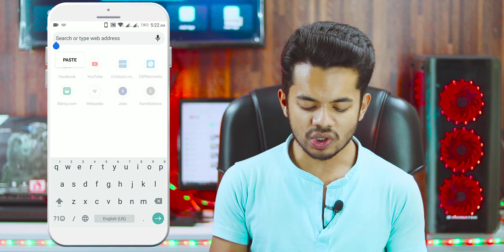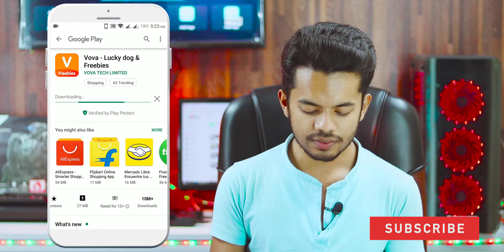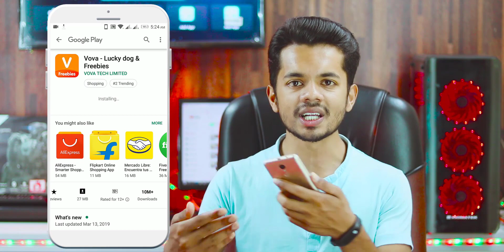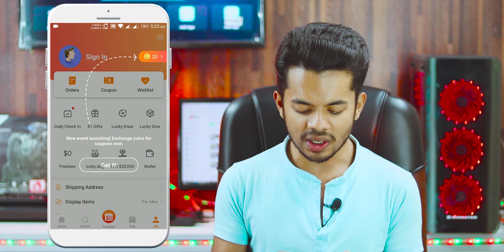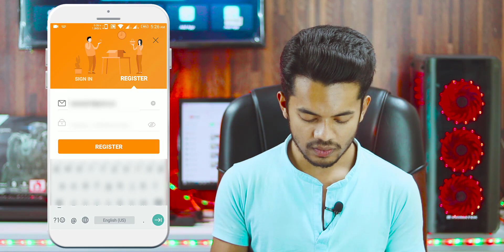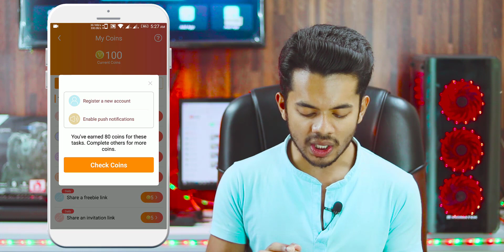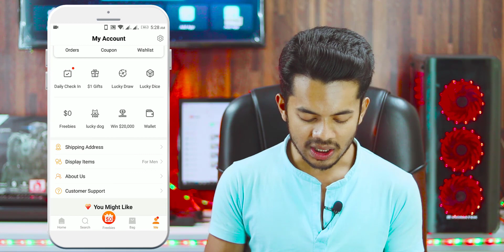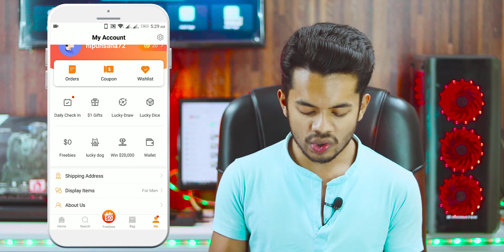একদম ফ্রিতে শপিং করুন!🛒 | How To Free Shopping On Vova Bangladesh 2019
বন্ধুরা সবাই কেমন আছেন আশা করি আপনারা সবাই অনেক অনেক ভাল আছেন। আজকে এই ভিডিওটির মাধ্যমে আমি আপনাদের এমনই একটি ই-কমার্স সাইটের সাথে পরিচয় করিয়ে দিয়েছি এই সাইটের মাধ্যমে আপনারা খুব সহজে ফ্রিতে শপিং করতে পারবেন। শুধুমাত্র আপনাদের কষ্ট করে আপনাদের যে রেফারেল কোড টা থাকবে এই কোডটা দিয়ে আপনাদের ৫ জন বন্ধুকে জয়েন করাবেন তাহলে আপনারা হান্ডেট পার্সেন্ট ফ্রিতে শপিং করতে পারবেন। কোন প্রবলেম নেই ধন্যবাদ সবাইকে ভিডিওটা এত সময় ধরে দেখবার জন্য।